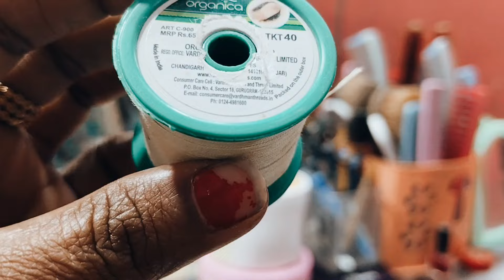Aaj kanha ji kuch sunaya apne YouTube family ko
kanha ji ne sunaya shyam baba ka stuti
shyam baba stuti
first time kanha ji ne sunaya
# shyam baba ka stuti
# daltonganj vlog
# daily vlog||